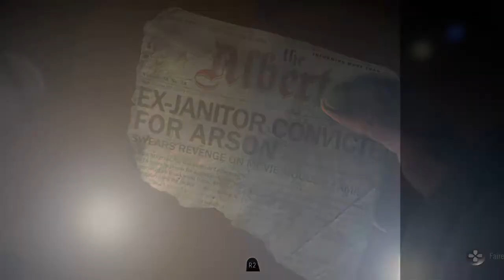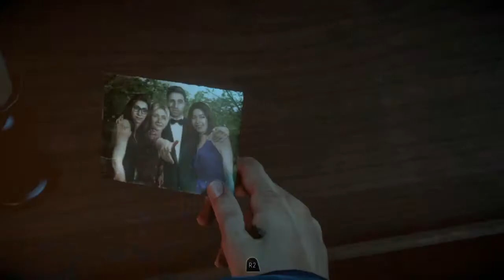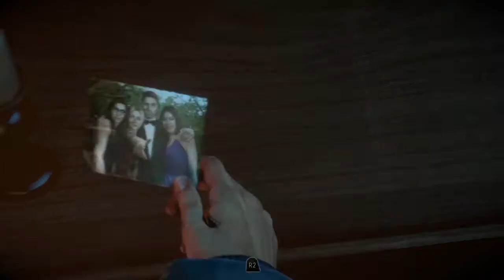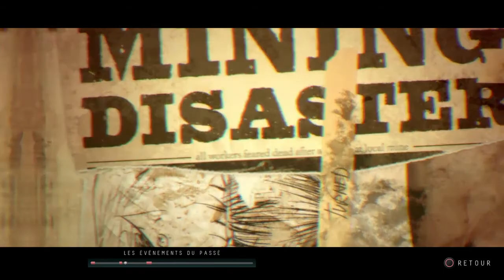Until Dawn Épisode 4